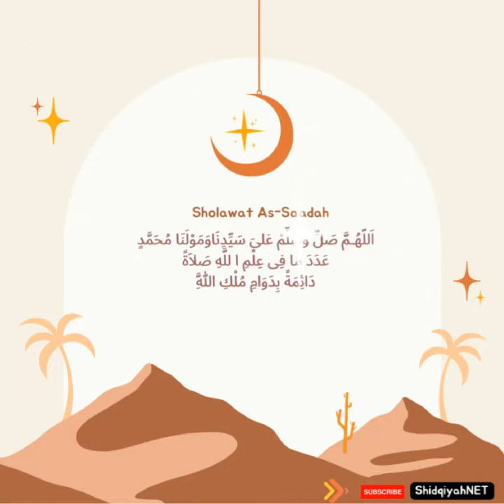Shalawat As-Sa’adah | Sholawat Penenang By Putri Ariani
Sholawat Penenang Dikala Gelisah
Sholawat Ibu Hamil